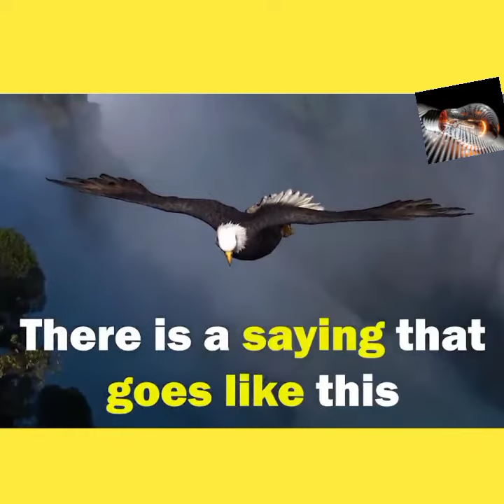Motivational video from Eagle 🦅 stay motivated ❌ Inspiration by Eagle 🔥